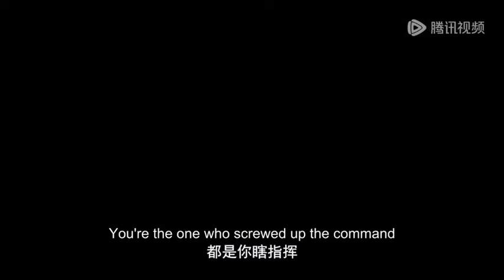MARTIAL GOD ASURA // SEASON 1 PART 11-12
Tingkat kultivasi.
Alam Roh atau spirit 9 tingkat.
Alam Asal 9 tingkat.
Alam Dalam 9 tingkat.
Alam Surga 9 tingkat.

Terima Kasih 🙏🙏🙏